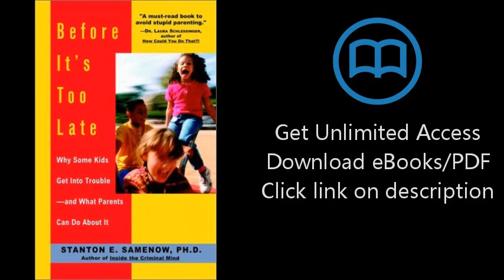Before It's Too Late: Why Some Kids Get Into Trouble--and What Parents Can Do About It